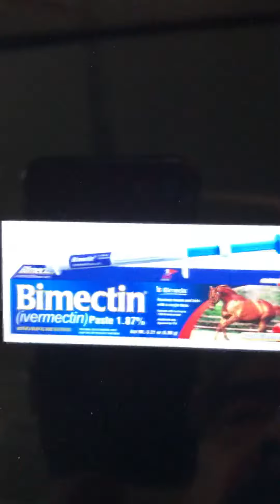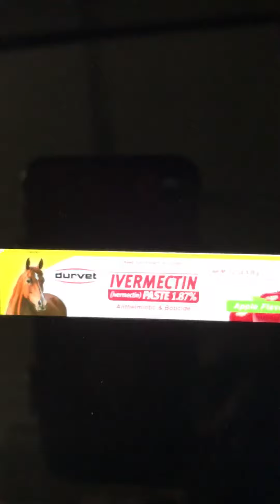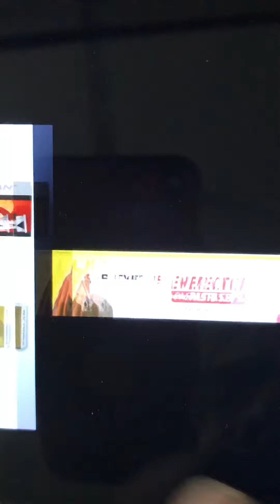استعمال مضاد الديدان في الفرس اللاقح